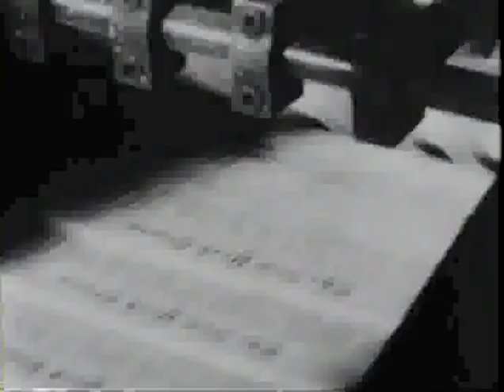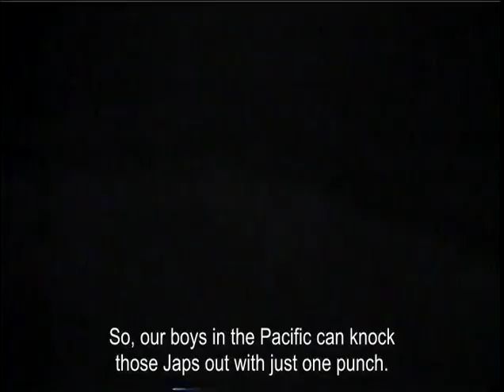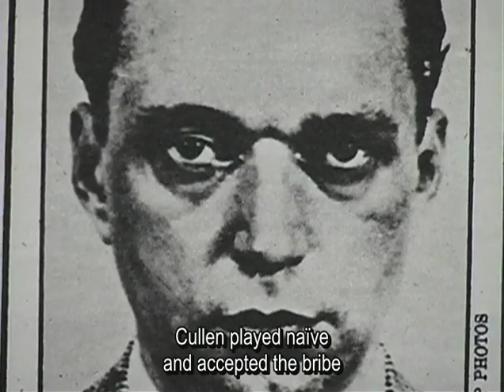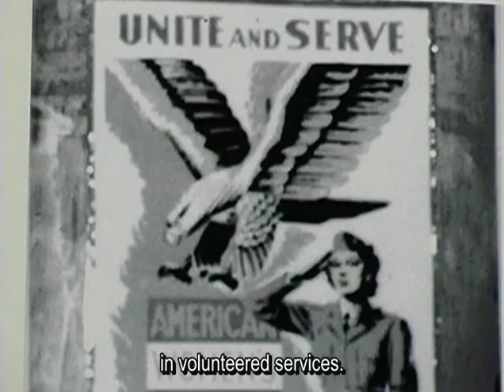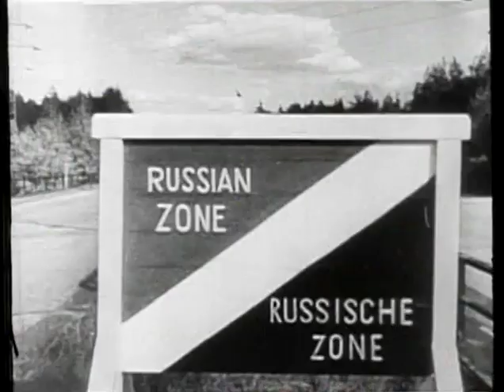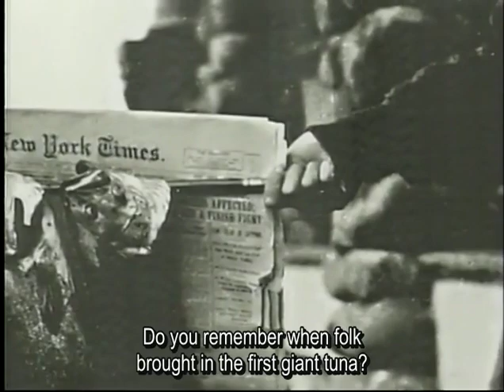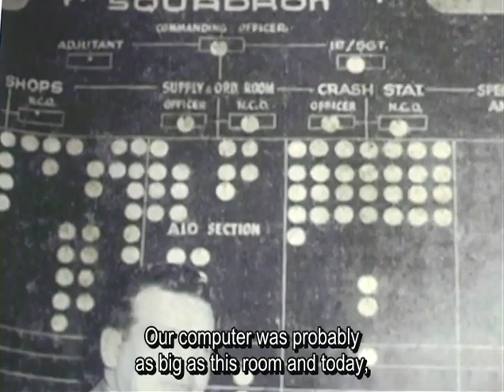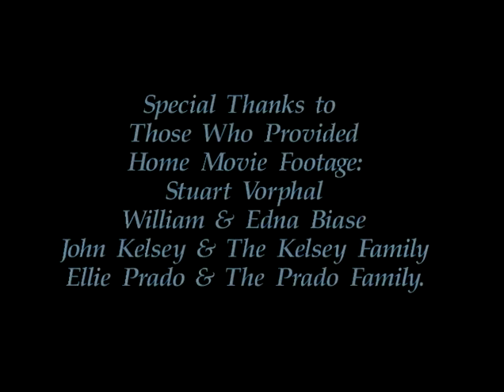Tides Of Time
Tides of Time:  An Oral History of Montauk in the 1940's and 1950's.
Credit provided to all involved within the film.

MontaukLibrary.org